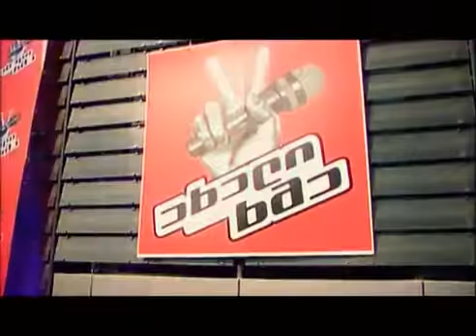Salome wulukidze - Axali Sabavshvo Xma / სალომე წულუკიძე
სალომე წულუკიძე - New Voice